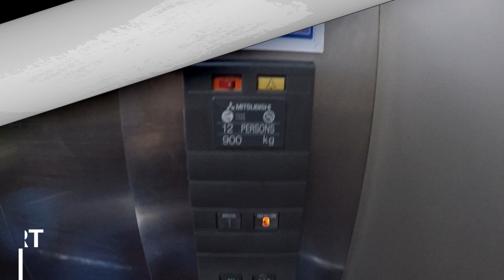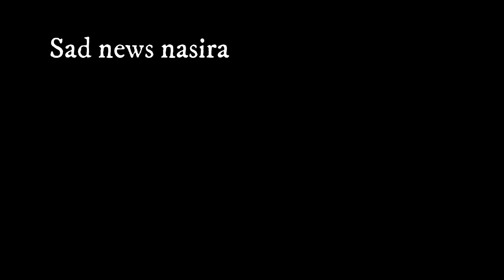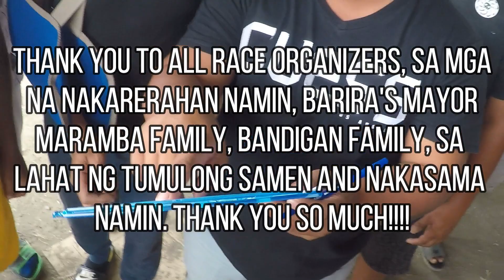VLOG #4.5: MINDANAO TRIP PART 2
Hello guys!! I'm Jasmin Jao a Lady Motocross Rider. This video is the continuation of my vlog #4. It is my second time to travel alone by plane. I super enjoyed my trip!!! Ang dami ko nakaclose, I love mindanao!!! Hoped you like it!

Video Edited by: Me :) (Filmore 9)